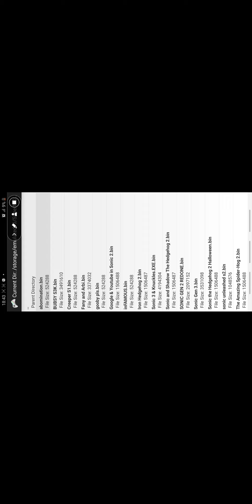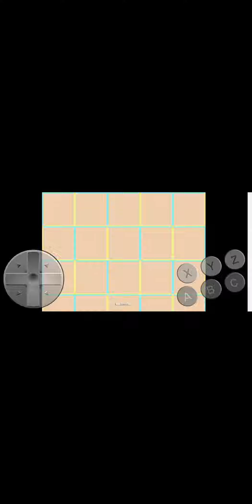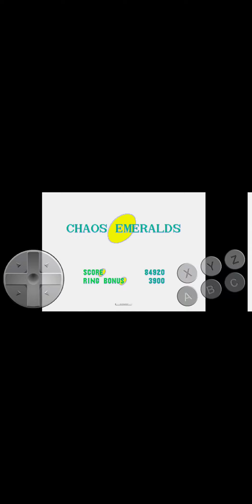sonic the abomination